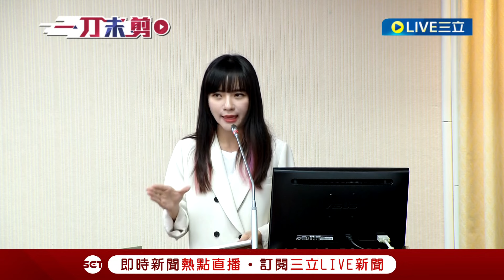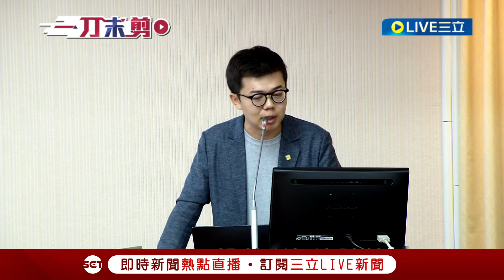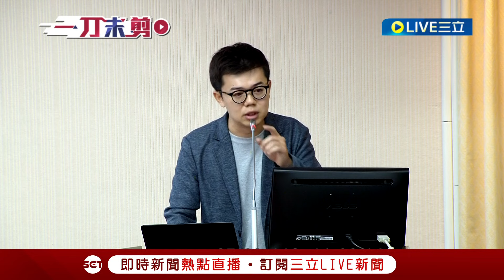【一刀未剪】國民黨嘴上說不是身體卻很誠實? 修選罷法為救謝國樑? 張博洋曝藍修法說漏嘴: 修法後適用進行中的案件! 黃捷批:修此法明顯是為特定政黨解套!│【焦點人物大現場】20240703│三立新聞台